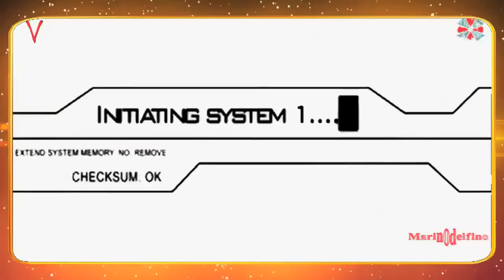VRIL REPTILIAN SHAPESHIFTER HYBRID HD!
ANDREW ROSS SORKIN: VRILL REPTILIAN HYBRID EXPOSED!
YES!!! THEY LIVE!
YOU SLEEP!

Get rid of F E A R (False Evidence Appearing Real)

AWAKE..
WAKE UP!...And see beyond the veil!!!

Though, first IT might upset you, for a little while...:)...)

FEAR NOT!

LOVE-PEACE-LIGHT-ABUNDANCE-HARMONY-LIBER­TY.

By Marinodelfino.
London, December 2014.